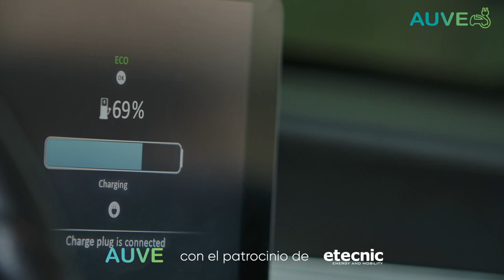Spot AUVE V4 Euskaraz